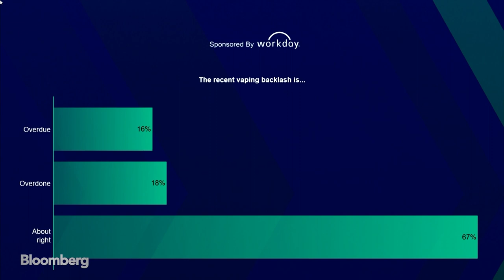Curaleaf CEO on Cannabis Industry Outlook | TYA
Curaleaf CEO Joseph Lusardi speaks with Bloomberg’s Carol Massar at The Year Ahead Summit in New York about the U.S. cannabis industry and the prospects for growth amid an uncertain regulatory future.